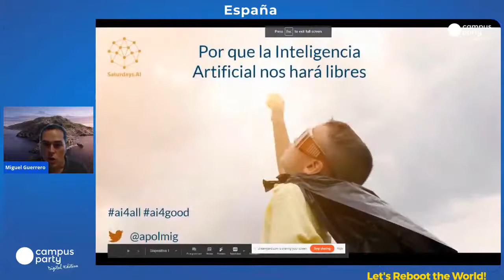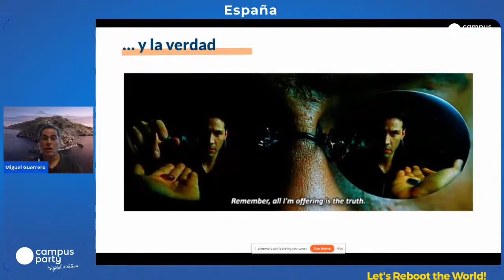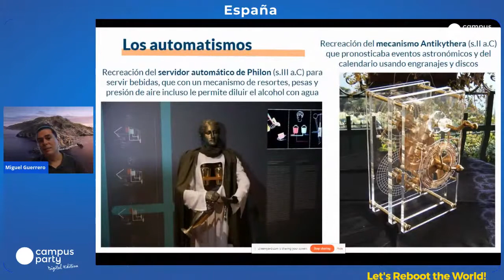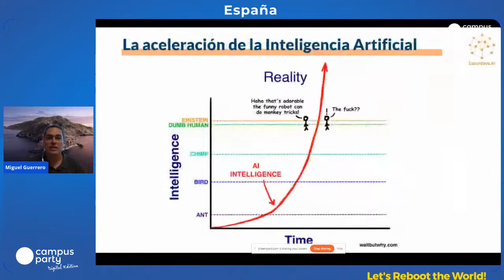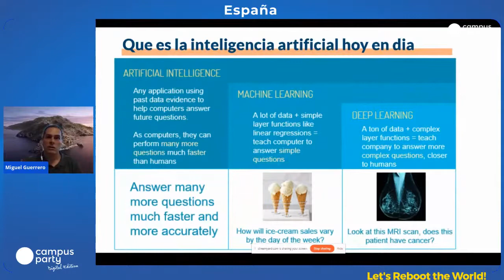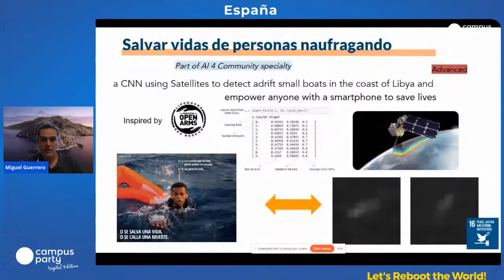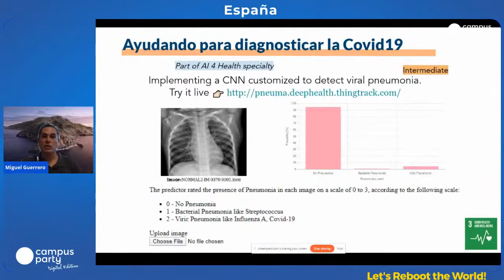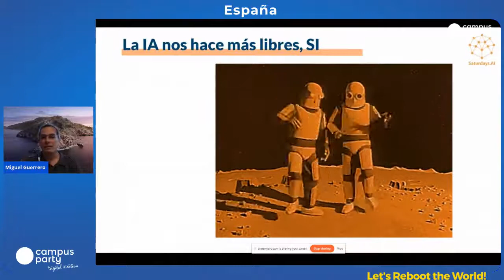Por que la Inteligencia Artificial nos hara libres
Por Miguel Guerrero